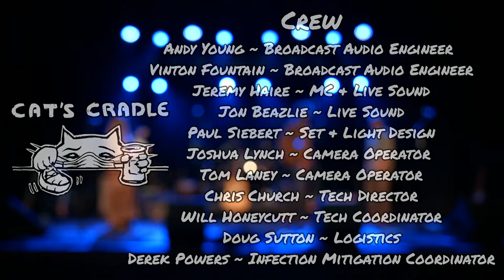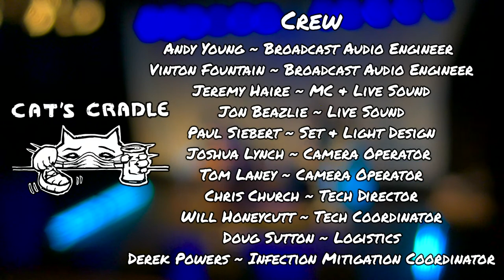Carrboro Music Festival - Day 2 (Live Webcast)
Main Stage Featuring:
The Brothers Egg
Jimmy Ray Swagger and the Fussy Eaters
The Upward Dogs
The Yardarm
Dave Hedeman & The Gone Ghosts

Hip Hop Stage Featuring:
Sublime Cloud
Mayday
DJ Reimei
I Star
Liion Gamble
OC from NC
Skyblew